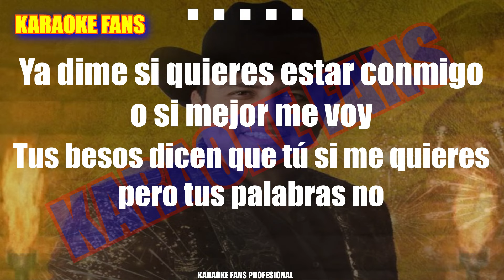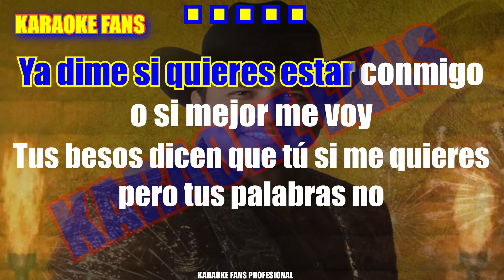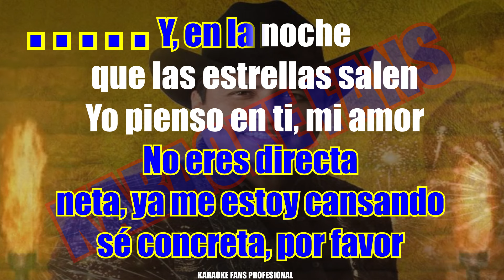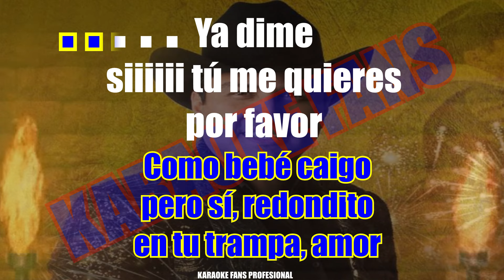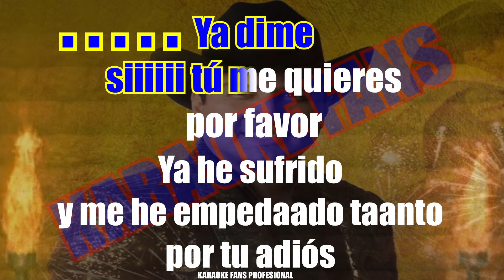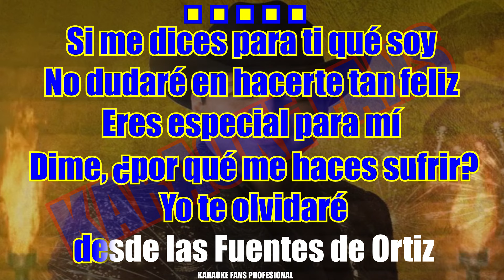Fuentes De Ortiz - Karaoke - Julión Álvarez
Sale un video karaoke mas nuevo como todas las semanas para que estén al pendiente mis amigos no olviden que mi trabajo es para ustedes y es gratis solo tienen que apoyarme a ver mis nuevos videos ponerles like y comentar el que les este gustando mas!

Si pueden y quieren ayudarme también los invito a que se unan a este canal con una mensualidad de 50 pesos al mes lo pueden cancelar cuando quieran y pueden pagarlo el tiempo que puedan incluso un mes nada mas,

PRODUCCIONES MORA [ESTUDIOS K.F.P.]